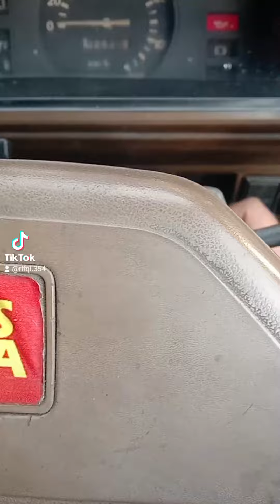Alhamdulillah sudah sembuh dari sakitnya